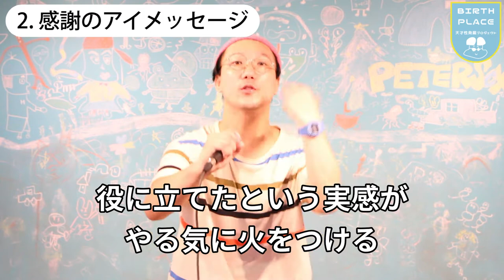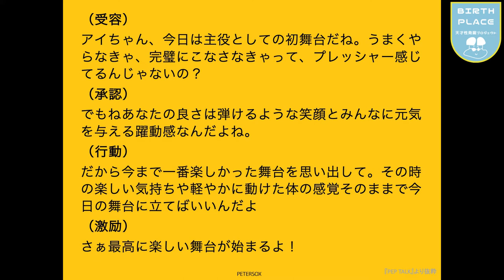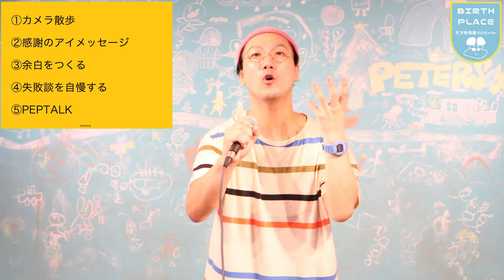【育児ノイローゼを解消】やり抜く力（GRIT）を高める子育て術５選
- 目次 -
0:00  イントロ
1:46  ①カメラ散歩
4:02  ②感謝のアイメッセージ
5:50  ③余白をつくる
8:03  ④失敗談を自慢する
8:41　例)自慢話トーク
10:12 ④失敗談を自慢する 続き
11:50 ⑤PEP TALK

⭐️参考書籍⭐️
『失敗図鑑』

2014年に和歌山で放課後スクールPETERSOXを立ち上げ「いつでも、どこでも、自分らしく輝ける社会をつくる」をビジョンに掲げ、現在までに１万人以上の子どもと大人にライフスキル教育を提供。2019年に青年版国民栄誉賞のJCI JAPAN TOYP 2019（旧:人間力大賞）にて、会頭特別賞を受賞。

2013年 ファーストティーコーチ優秀賞を受賞

2016年 創業支援ビジネスプランコンテスト入賞

2017年 NICe全国ビジネスプランコンテスト奨励賞

2019年 JCI JAPAN TOYP 会頭特別賞（青年版国民栄誉賞）